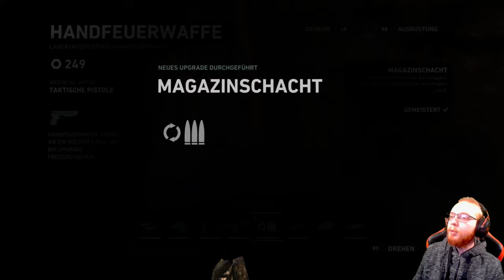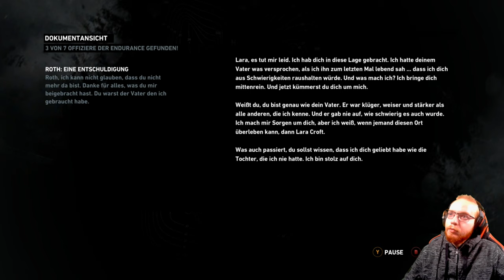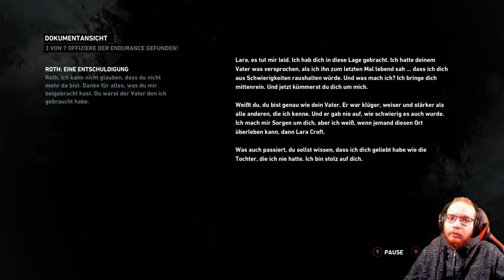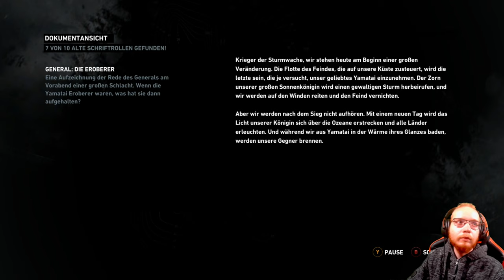Tomb Raider DE 🏹 07: Jagen wir hier alles hoch | Live Lets Play